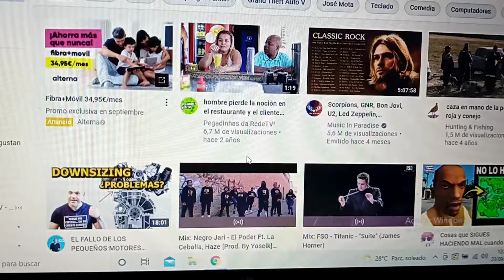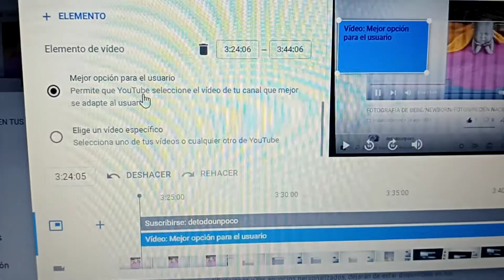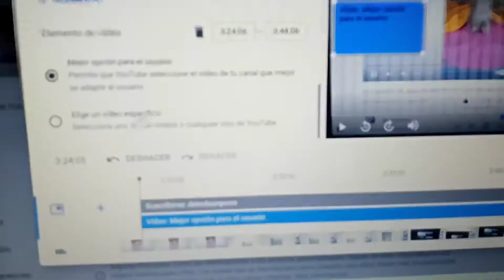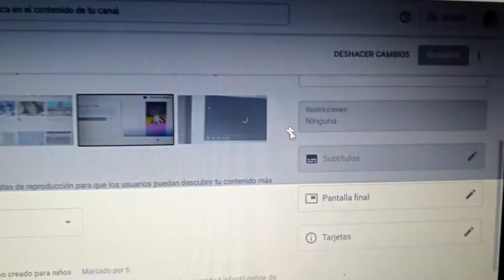COMO PONER PANTALLAS FINAL EN TUS VÍDEOS DE YOUTUBE.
soy Luis iré subiendo más vídeos SUCRIBIRSE A MI CANAL. Muchas gracias un saludo.